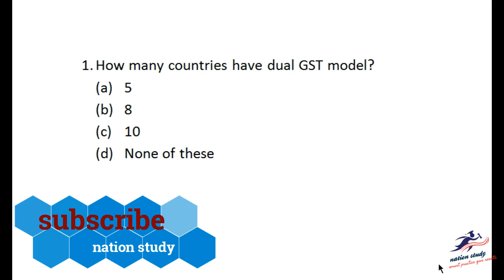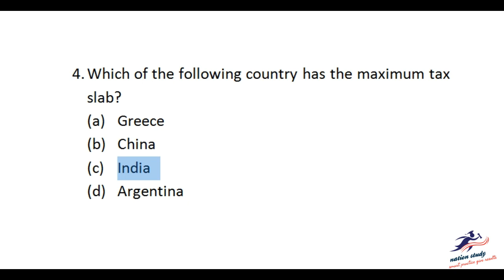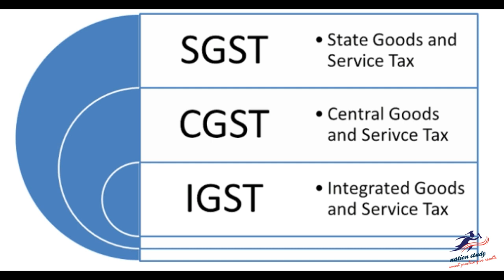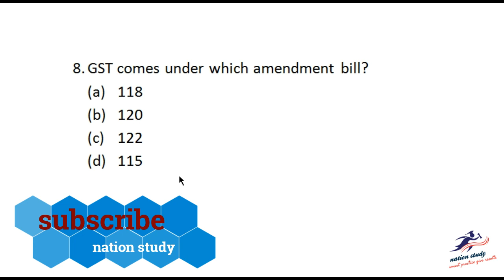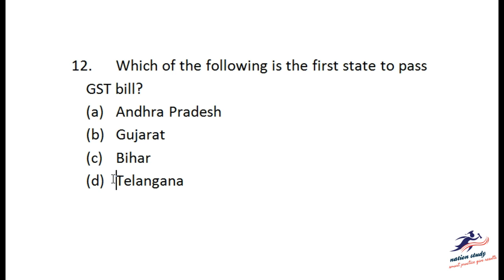important questions on gst | ssc cgl |ssc chsl | ssc mts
if you have any queries please comment in the comment box
in this video i explained all the GST(goods and service tax) questions which was implemented recently in India. These questions are very important in upcoming competitive exams (SSC CGl, SSC CHSL, MTS, stenographer and other state level exams) so you have to watch the video till the end .i explained all the questions in an easy way with pictures